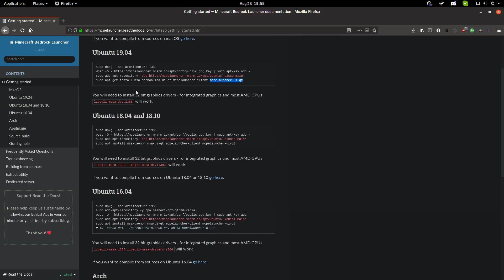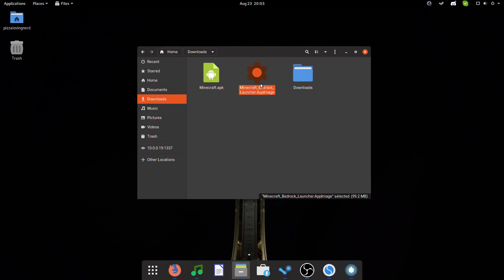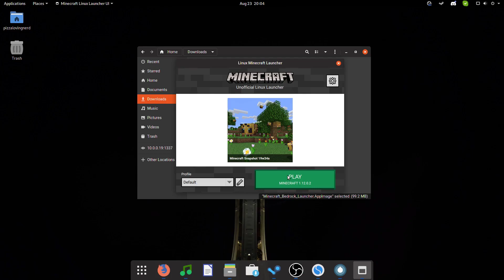How to run Minecraft Bedrock Edition on Linux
Minecraft Bedrock Edition can give you significant performance improvements compared to Minecraft Java Edition. However it's not on Linux. Until now. In this video I will show you how to run Minecraft Bedrock Edition on Linux.